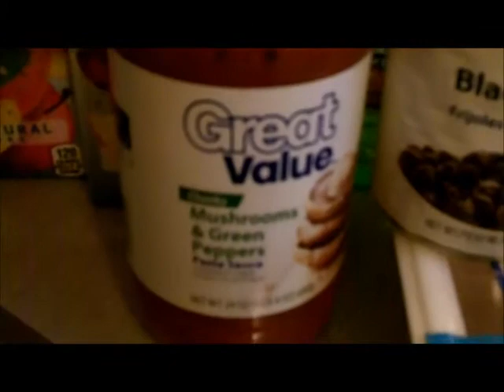Recovering Fall Out Boy Addict! (VLOG)